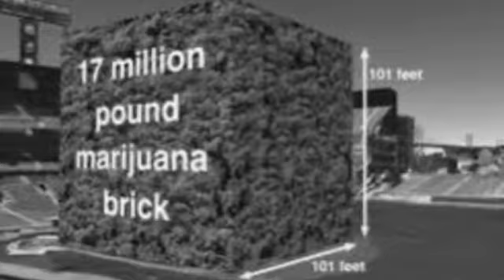Creeperpasta José mariano nsue obama presidente - fr